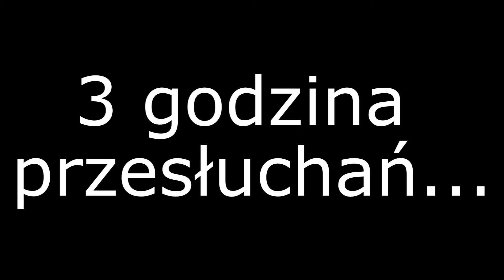Problem paryski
Zespół Szkół nr 1 w Sępólnie Krajeńskim